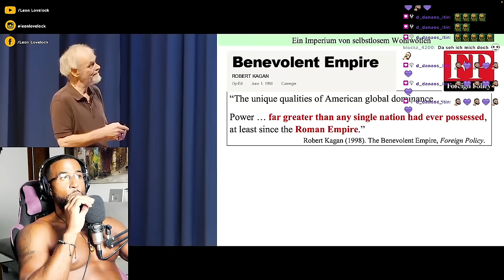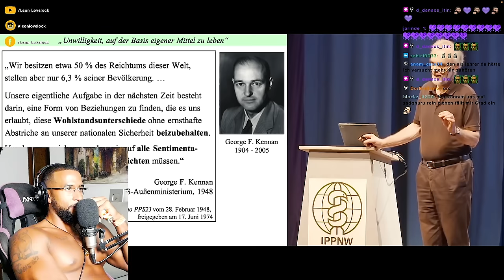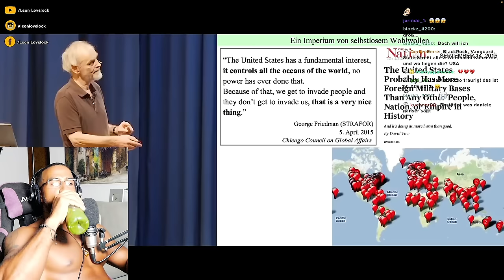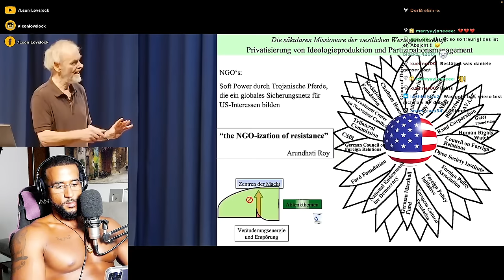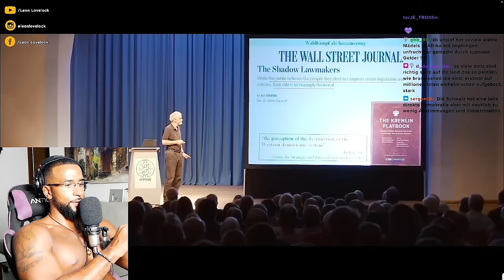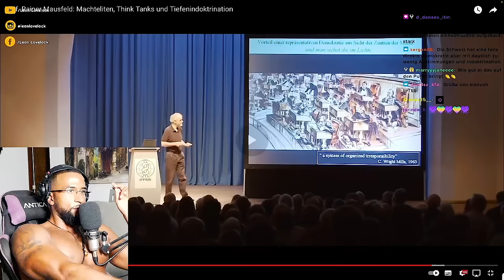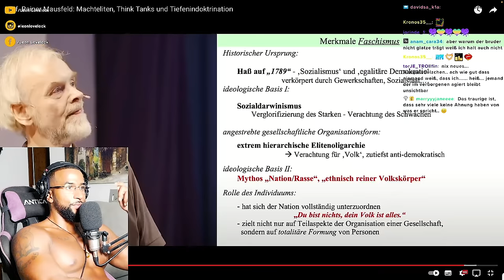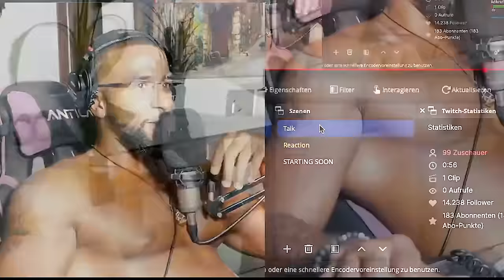SO KONTROLLIEREN UNS DIE ELITEN!!! #2 😱 [VORTRAG] REACTION - Leon Lovelock